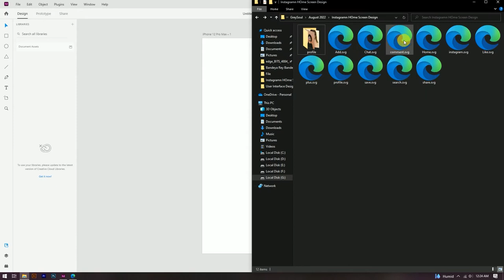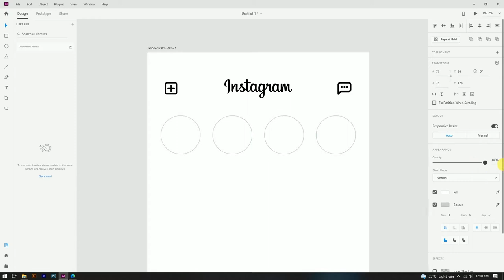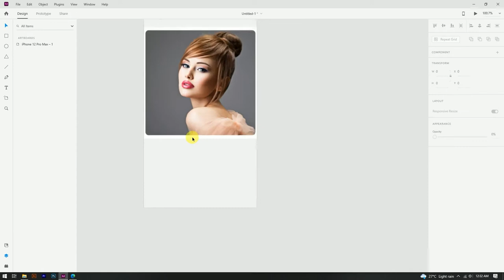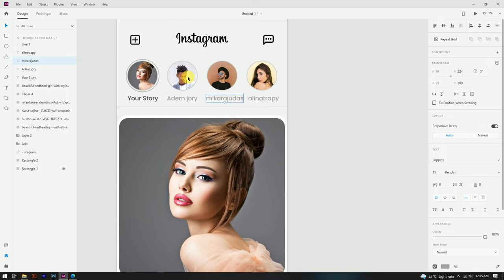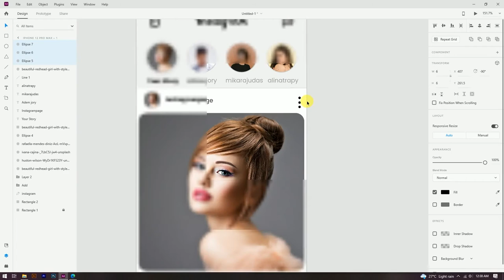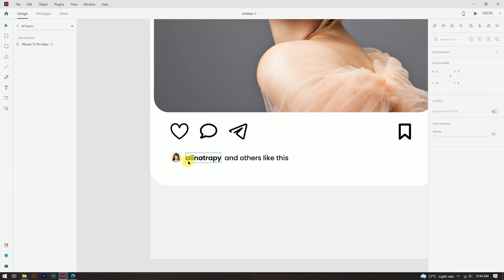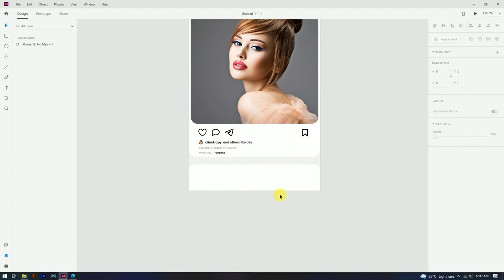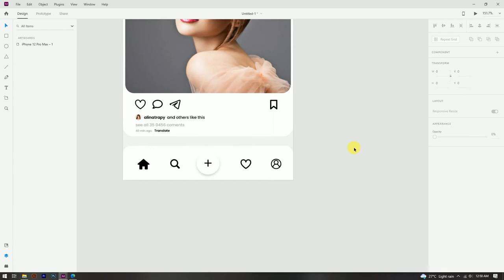Daily UI Design Challenge | Day - 2 | Instagram Home Screen Redesign | Adobe Xd